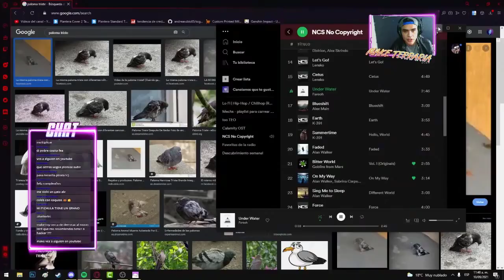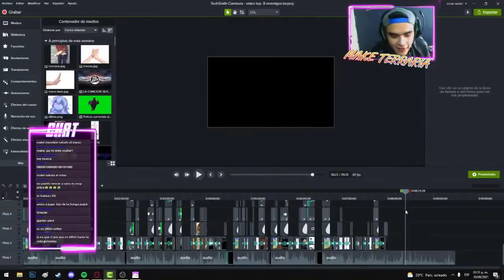ESPECIAL 10 DE SEPTIEMBRE - FACE REVEAL (Resumen del directo)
El link de nuestro discord para que disfrutes de platicas a menas UwU